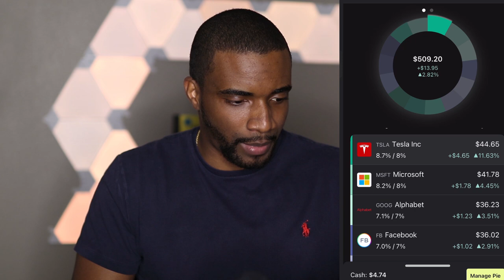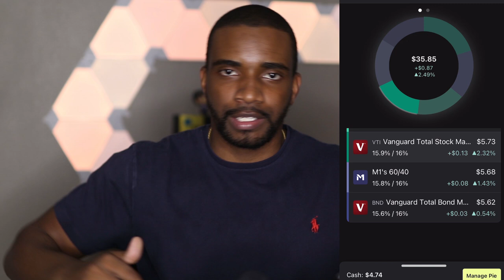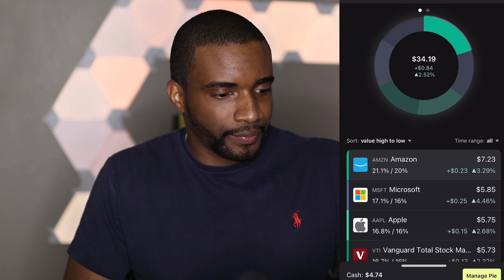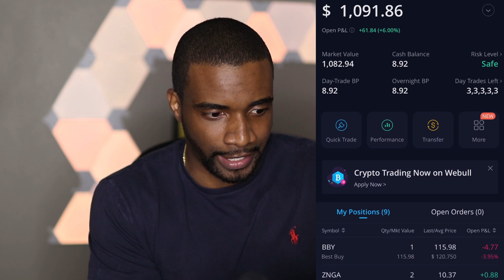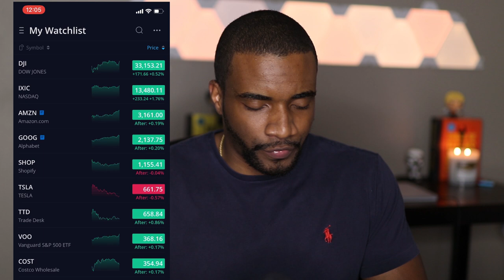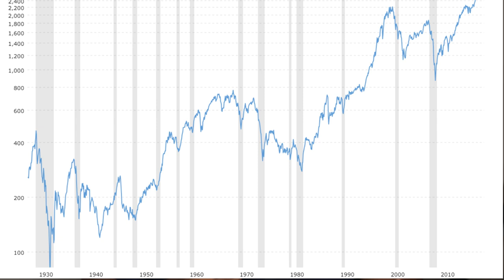Frugal Living Needs to be Redefined.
Frugal living is way different than everyone thinks it is. So, I'm on a mission to redefine it.